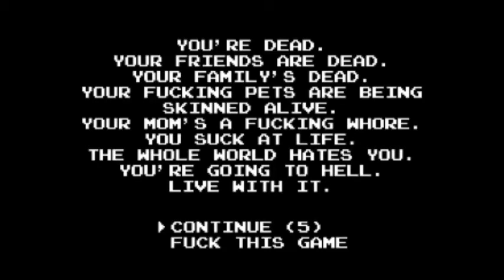AVGN Adventures Project8Ball 'Nerd-style' Review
Having just conquered this game blind (on normal difficulty), I have decided to do a review of the game in the style of James Rolfe himself.  Not sure if I'll be any good, but this is just for fun anyway.  For the review, I recorded footage of myself playing on Old School difficulty as a means to really give myself a challenge.  90+ minutes of footage condensed into a neat little 15 minute review.  Lots of deaths to take in and a few weird surprises as well.